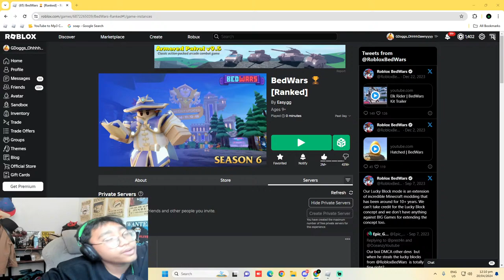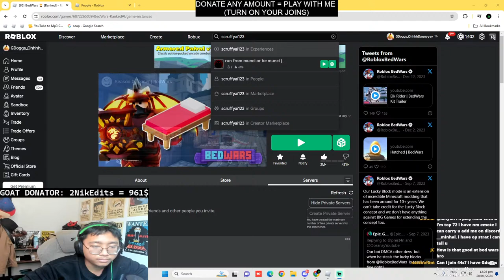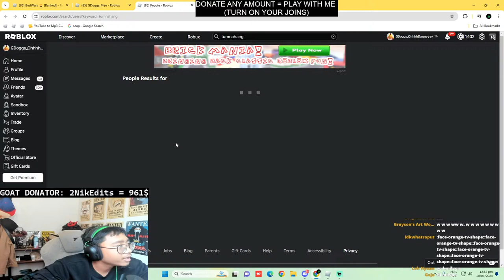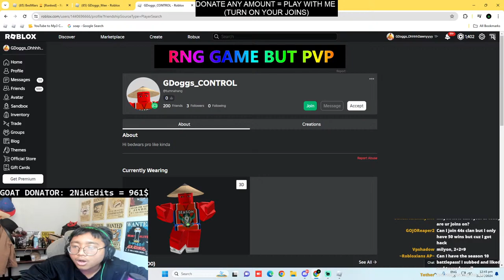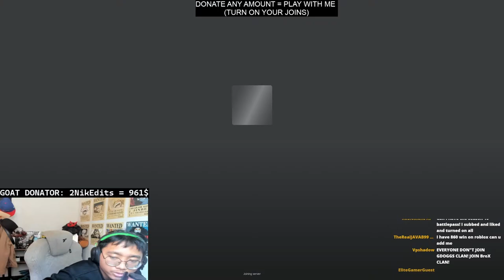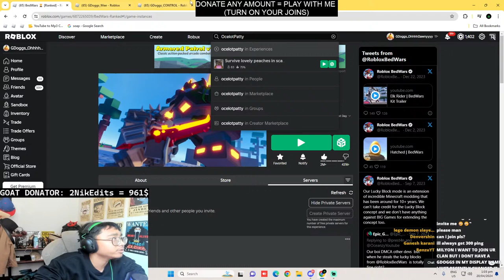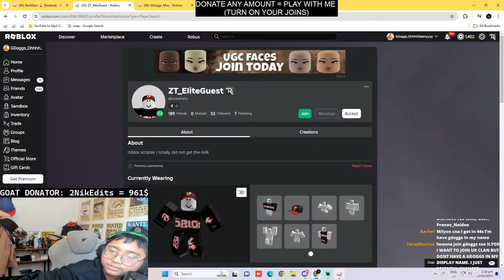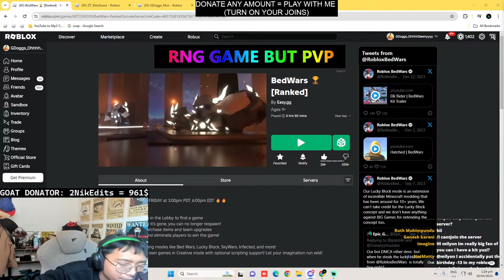[🔴LIVE] HITTING #1 IN MOST WINS LEADERBOARD! (Roblox Bedwars)